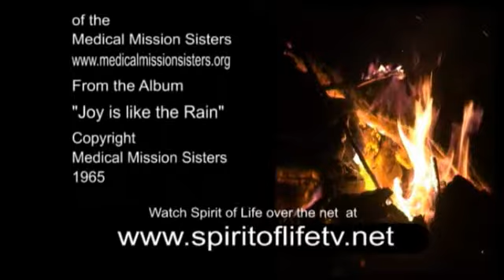Spirit of Life Episode 458 - John Smith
In this episode Geraldine Lee talks to John Smith

This episode went to air on Melbourne Channel 31 on Wednesday the 9th of July 2014